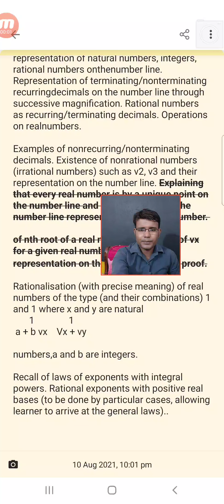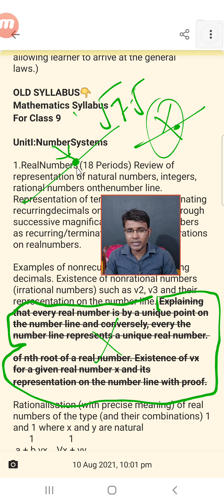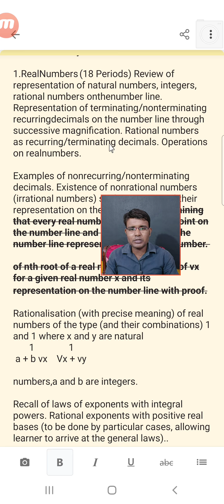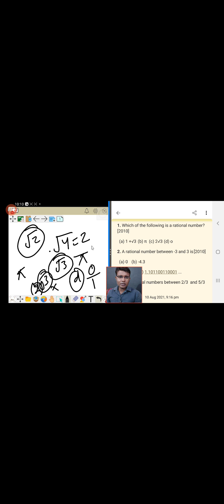#01 Class 9 MCQ Questions Of Chapter 1 || Important For CBSE Term 1 Exam In November 2021